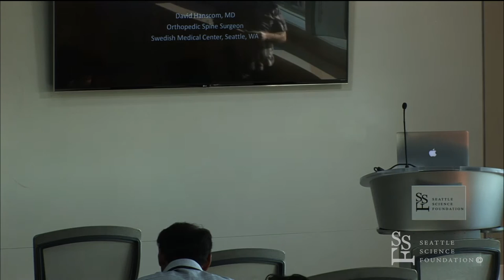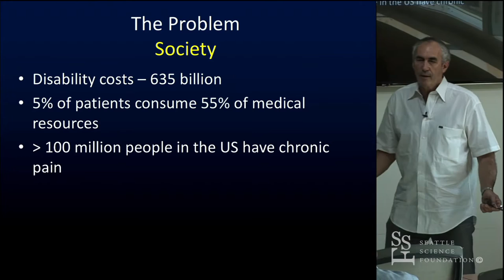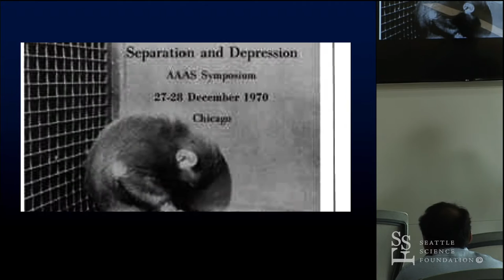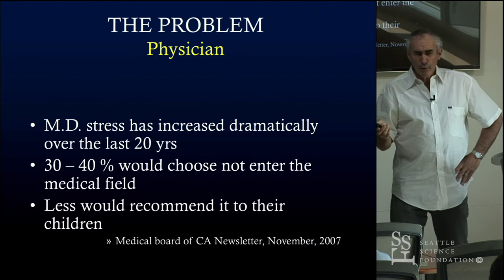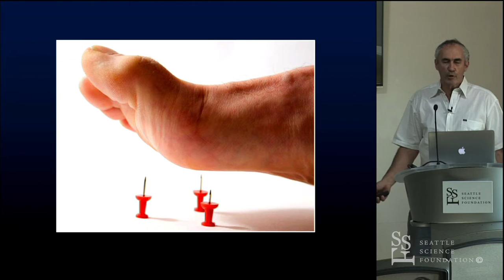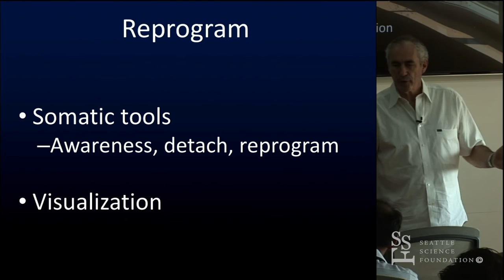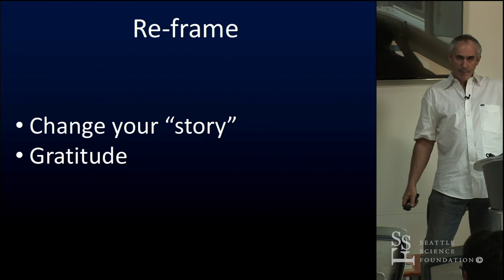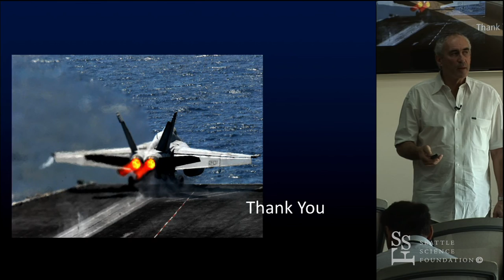Putting it all together "Listening" - David Hanscom, MD